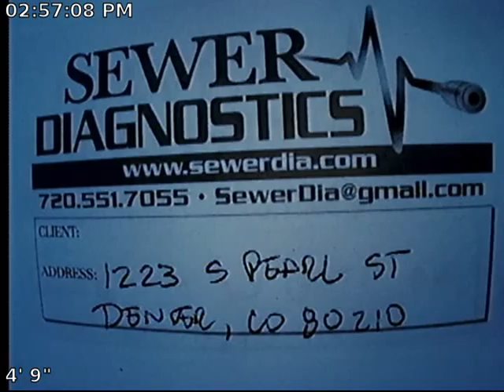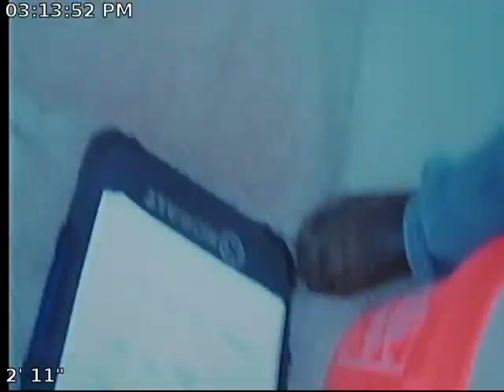Pearl 1 Sewer